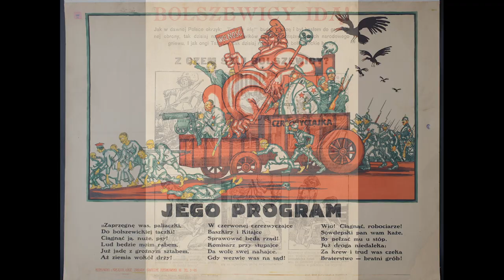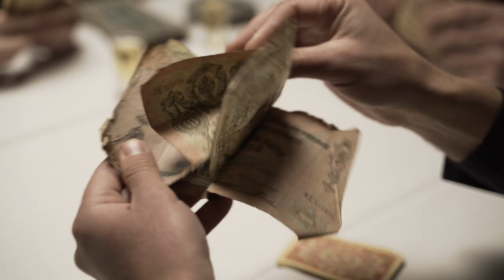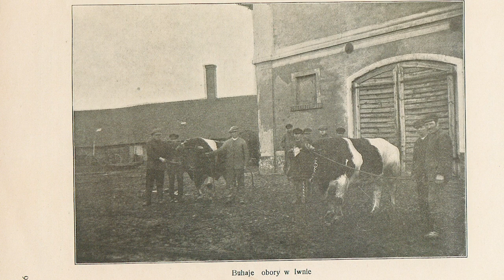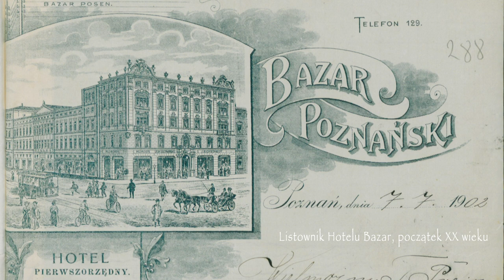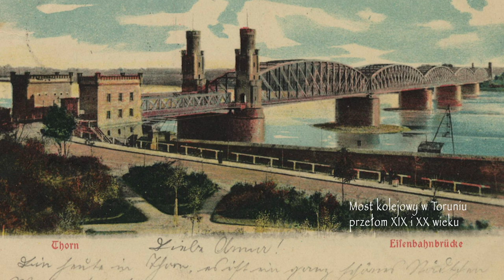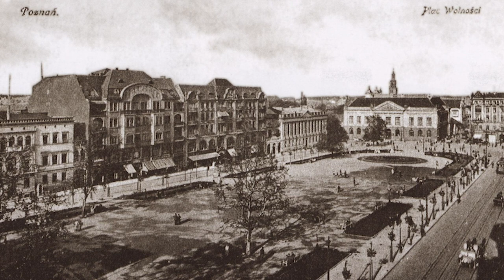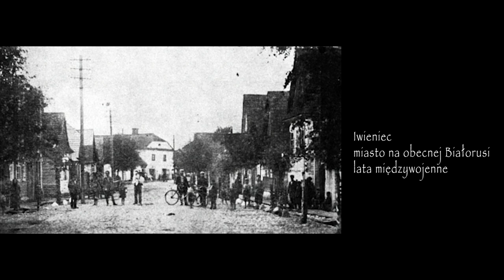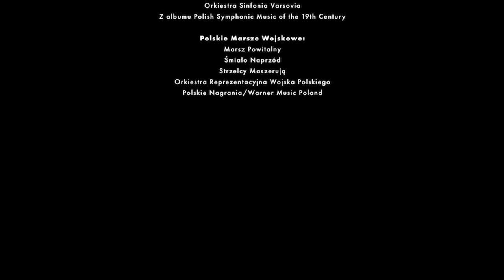Wielkopolanie nad Wisłą cz I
Ignacy Mielżyński jest bohaterem pierwszej części fabularyzowanego filmu dokumentalnego "Wielkopolanie nad Wisłą" opowiadającego o udziale żołnierzy wielkopolskich w wojnie polsko-bolszewickiej 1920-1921 oraz w Bitwie Warszawskiej 1920 r.
Część pierwsza poświęcona jest pamięci Ignacego hrabiego Mielżyńskiego, twórcy 215 Pułku Ułanów Wielkopolskich, powstańca wielkopolskiego, właściciela majątku w Iwnie k. Kostrzyna Wlkp.